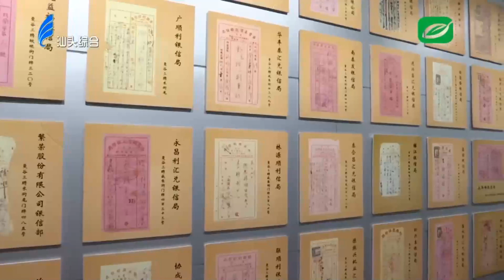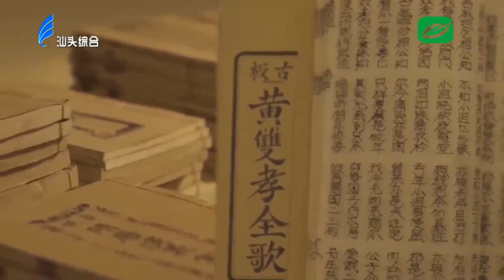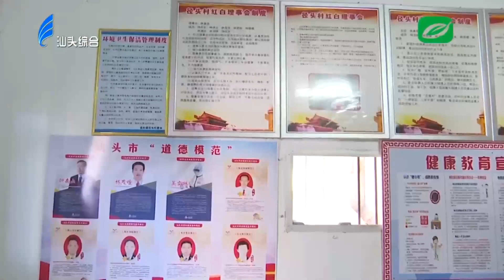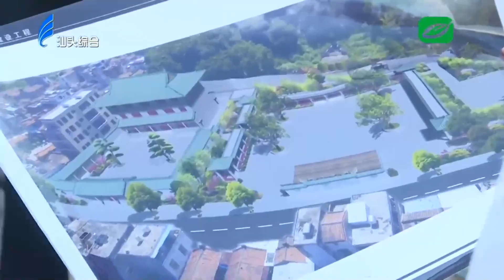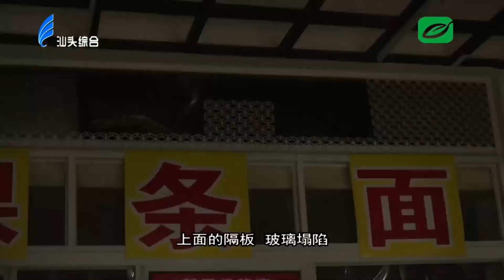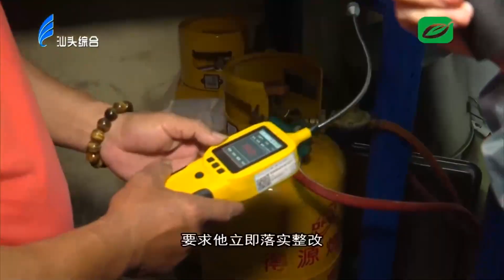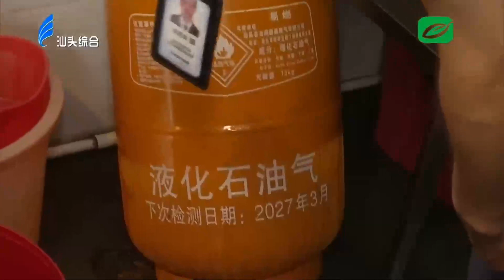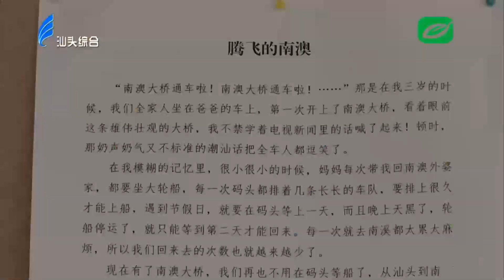汕头新闻2023 06 06